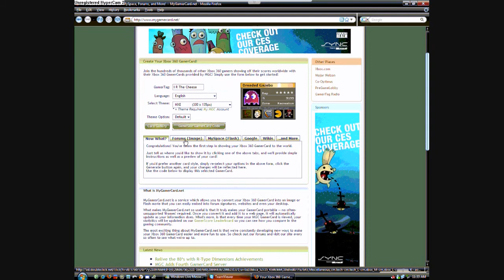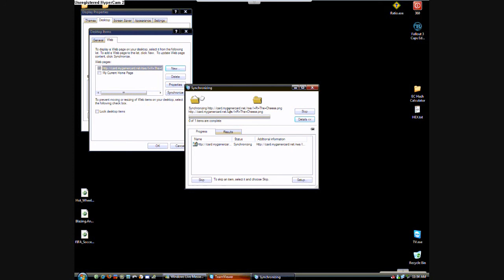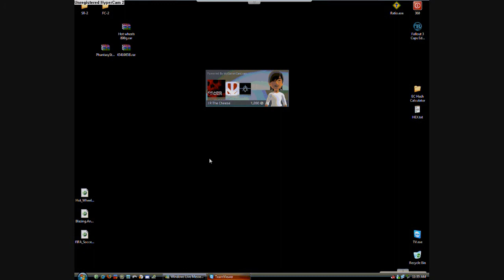How To Get Your GamerTag And Avatar On Desktop (XP Version)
this is the xp version on how to get you avatar and gamertag on your desktop. the website i use in the video i use is: